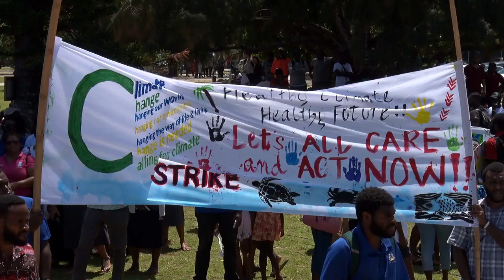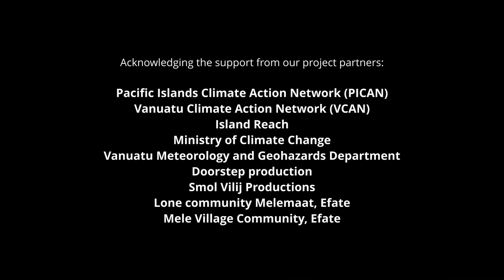Pacific Climate Justice - Alcina Charley feat. Tito Quai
The Official video of the "Pacific Climate Justice" song featuring Tito Quai.
I am thanking all partners for the collaboration, specifically Dr Christopher Bartlett of VCAN, team PICAN, Island Reach, and Ministry of Climate Change Vanuatu. Let us ontinue to play our part and advocate for Climate Justice in COP26 for our survival and for our future generations.